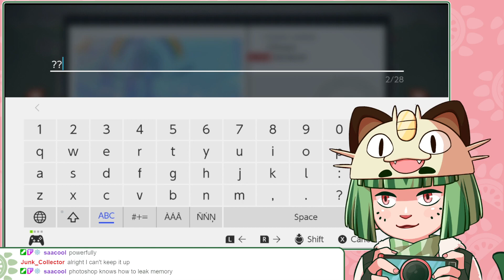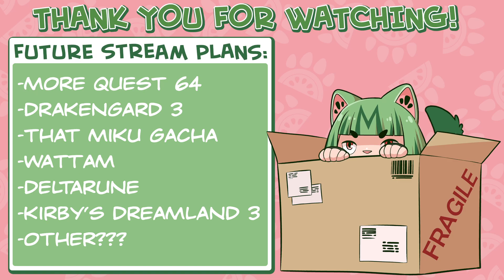Let's play New Pokemon Snap! Part 5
In which there's still so many post-game places to explore! And woopers to see!!!